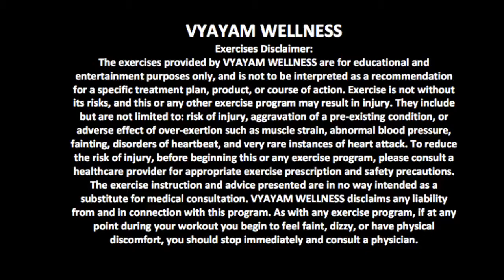TOTAL BODY CONDITIONING WORKOUT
Fun way to complete your body work into 3 phases (CORE, STRENGTH, POWER) Ps. I don't owned the Background music of this VDO